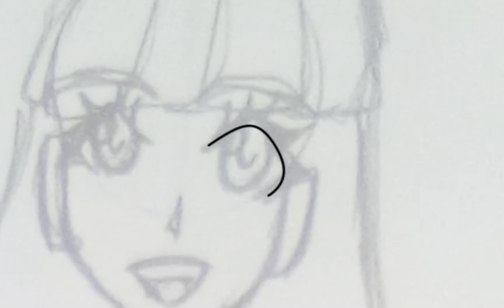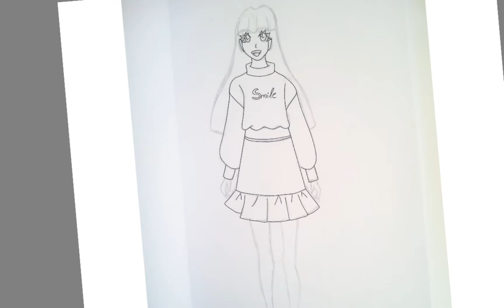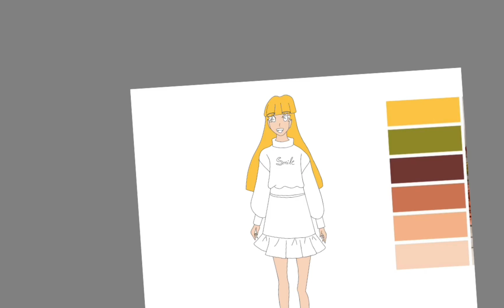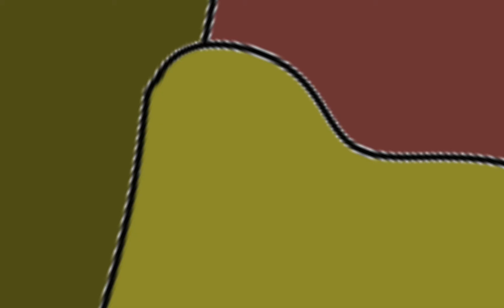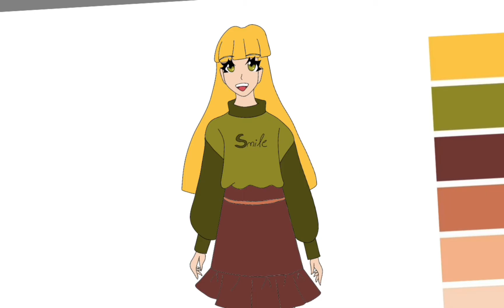Fashion Woman Design Digital Art Time-Lapse (Autodesk Sketchbook)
A cute fashionable design time lapse video, hope you like it.

payhip,.com/siarachan